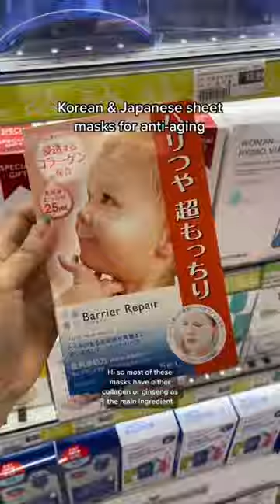Korean and Japanese anti-aging favorites (sheet masks) 🤔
Which one would you try?